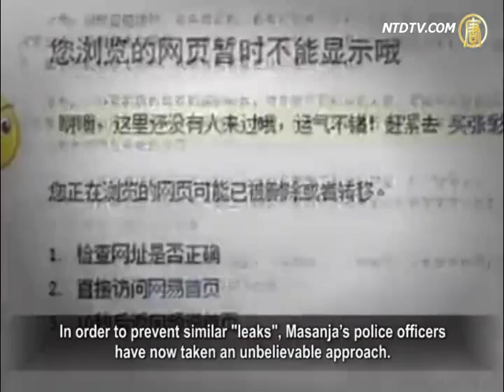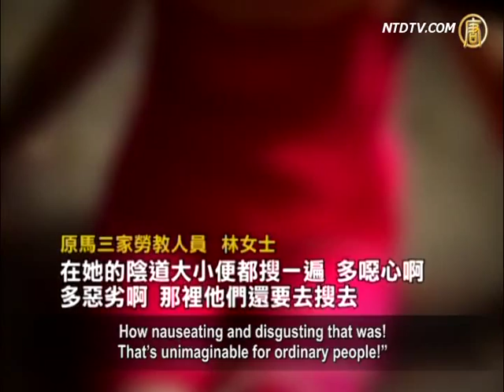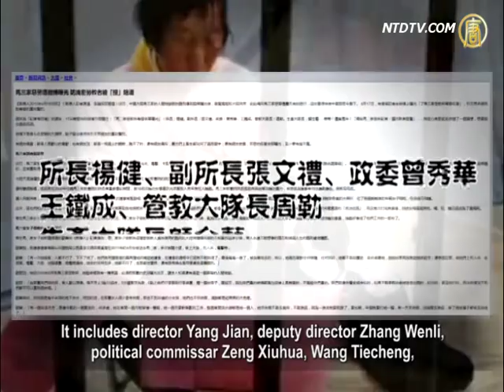More Tortures in Masanjia Exposed: Sexual Abuse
China's Masanjia Reeducation-through-labor Camp was
recently exposed for it's abuse and torture of detainees.
It soon became a target of public criticism.

As a result, China's media reports on the issue
were removed overnight from the internet.
The interviewed victims have now suffered retaliations.

The Chinese Communist Party (CCP) authorities even sent
a former Masanjia chief to investigate "the torture issue".
This makes the masses realize that it's useless to
pin hopes on the CCP regime.
Another Masanjia victim tells NTD about
tortures being staged in Masanjia.

In defending their legal rights, Ms. Lin and her husband
denounced the local village Party chief to the CCP authorities.
Ms Lin was as a result detained in Masanjia for seven years.

There through torture she suffered,
she became very weak when released.
Ms. Lin vowed to expose evildoings in Masanjia
with stories of her own experiences there.

Ms. Lin: "At the time, I tried hard to memorize everything
I saw there anytime and everywhere.
I told myself if one day I could walk out of Masanjia,
I would expose all these in the light of day.
I would let the public know that in this world,
there even exists such an evil place, a hell on earth."

Ms. Lin has told NTD about sufferings of her own
and of some other detainees in Masanjia.
So far, some tortures in Masanjia have been widely
exposed by the media.
These have included being held in solitary confinement;
being hanged up or tied to bed in body-tearing position;
being forced to sit on a small iron bench;
being shocked with electric batons;
being forced-fed through intubations,
among other methods.
Besides, Ms. Lin unveils psychopathic Masanjia
police officers' sexual abuse of the detainees.

Ms. Lin: "The most unbearable thing was their
dealing with the prostitutes there.
They used electric batons to shock their breasts,
or heavily pinched their breasts.
In particular, they inserted electric batons into
their vaginas to shock them.
This is of course an extremely gross and
horrifying form of sexual abuse."

Ms. Lin says that Masanjia police officers
have a mania of raking in money.
They sell inferior daily supplies for high profit, and
deduct from detainees' living expenses as much as possible.
This has made many female detainees unable to
afford even their sanitary napkins.
Thus, they have to use leftover cotton found in labor
workshops, and wrap it in rags to serve as sanitary napkins.

In Masanjia, police officers also blackmail prison guards
and head prisoners, turning them into sources of wealth.

Ms. Lin: "A female prison guard once told me that monthly,
a police team leader could get a profit of about 6,000 yuan from me.
In turn, she then gave over 10,000 yuan to
her superior team leaders.
Detainees can exchange money to escape torture
and corporal punishment.
That ranges from 50,000 to 100,000 yuan."

Recently, media reported on Masanjia tortures.

It was based on a rolled-up diary hidden in a
detainee's vagina and smuggled out of Masanjia.
In order to prevent similar "leaks", Masanja's police officers
have now taken an unbelievable approach.

Ms. Lin: "A few days before I was released,
a prostitute in her 40s was released.
Before letting her leave, a police team leader searched
her vagina and anus with gloves on.
How nauseating and disgusting that was!
That's unimaginable for ordinary people!"

The CCP authorities have retaliated against those
righteous ones who have exposed Masanjia evils.
On April 11, the People's Daily published an interview
with some former detainees in Masanjia,
these included Zhu Guiqin, Gai Fengzhen,
Ding Ying and Li Wenjuan.
These interviewees were all threatened afterwards.

Ms. Lin: "They retaliated against a female surnamed Cui.

They smoked her into coma, and gave injections
at her right shoulder blade and breasts.
Now she is dazed, with her whole body aching and swollen.
The retaliation has taken away our sense of security and safety.
Even I dare not go outdoors all day long,
scared that they might capture me anytime."

Ms. Li Wenjuan has faced threats to her life.

Ms. Lin: "Now Li Wenjuan dares not tell the
real truth in any media interview.
The authorities have threatened that if she dares to
speak any more, she'll be killed in a car accident."

Some conscientious journalists have also helped
expose Masanjia's tortures in their own ways.
A Hong Kong reporter, "Mei Xinqing", posted in her
micro-blog a name list of some Masanjia evildoers.
It includes director Yang Jian, deputy director Zhang Wenli,
political commissar Zeng Xiuhua, Wang Tiecheng,
police leader Zhou Le, labor work leader Gu Quanyi ...
All these names will remain notorious in history!